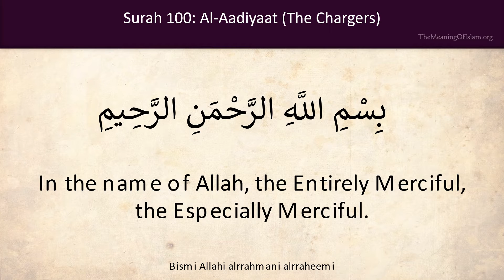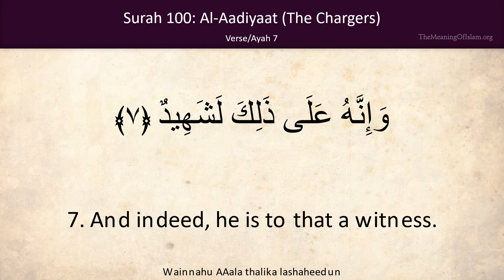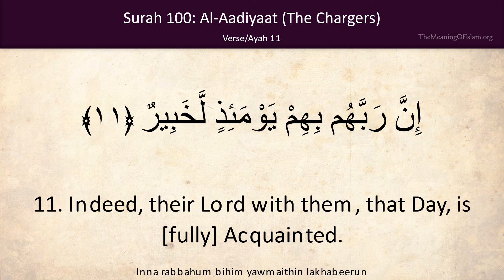Quran 100 Al Adiyat (The Courser)